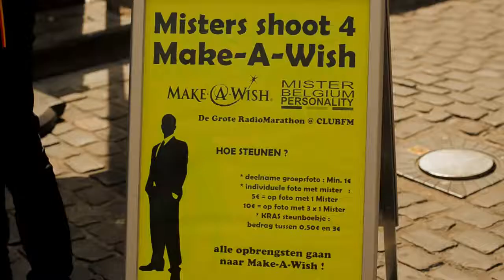Mister Belgium Personality 2014 fotoshoot tvv Make a Wish